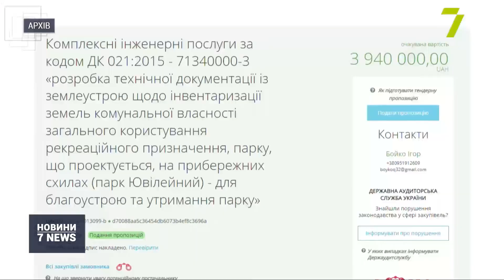Встановленню меж парку «Ювілейний» бути?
Встановити межі парку «Ювілейний».

Сьогодні, 18 лютого, останній день подання заявок на участь в аукціоні з розробки технічної документації. Торги мають провести у понеділок, двадцять першого лютого. Очікувана вартість лоту, за даними майданчика Prozorro, майже 4 мільйони гривень.

«Це достатньо мала сума, неадекватна щодо важкості цієї роботи. Але ми збирали тендерні пропозиції, коли прораховували її. Тому, дай бог, аби тендер ніхто не заблокував, він відбувся», — розповів директор міського департаменту земельних ресурсів Олександр Філатов.

Цікаво, що спочатку аукціон мали провести ще чотирнадцятого лютого. Однак замовник робіт змінив дати на прохання потенційних покупців.

Додамо, за умовами відповідну тендерну документацію мають виготовити до кінця поточного року. Проте, чи встигнуть виконавці, чиновники сумніваються. Мовляв, робота дуже складна.

Нагадаю, встановити межі парку «Ювілейний» міський голова Геннадій Труханов обіцяв ще у 2015-му.